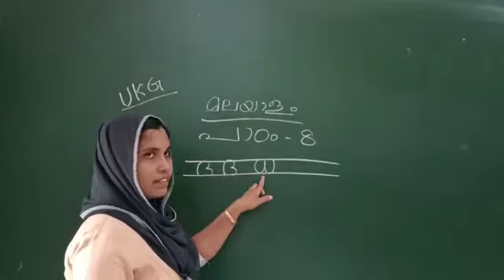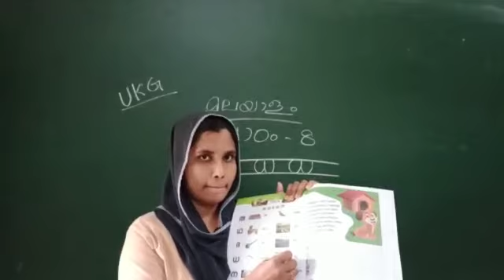RP KIDS ONLINE CLASS UKG ABIDA TEACHER MALAYALAM 19/10/2020